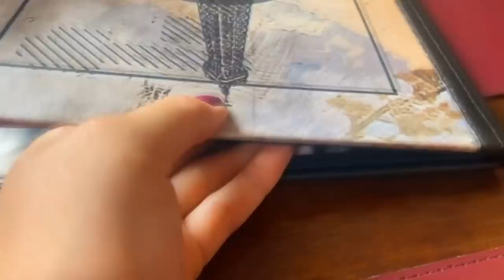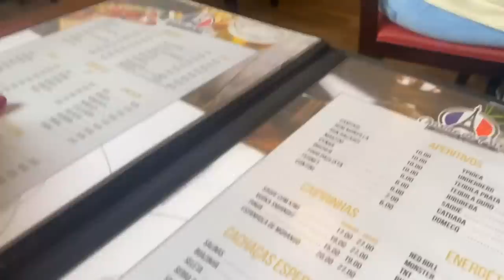VLOG NO BRÁS | FEIRINHA, AONDE COMPRO? TENDÊNCIAS, PREÇOS, ALIMENTAÇÃO & MT MAIS...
Quer Enviar Algo para mim ou pra LIZ?
ENVIE NO ENDEREÇO DA MINHA LOJA ABAIXO!
DESTINATÁRIO: Bruna Alves de Lima
Floriano Peixoto -460 | centro
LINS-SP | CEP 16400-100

 Parcerias ?